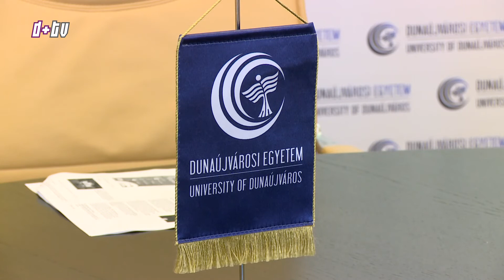2017. 09. 28. Mindenki Egyeteme